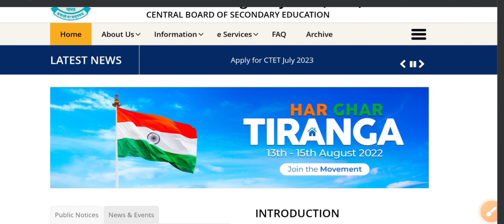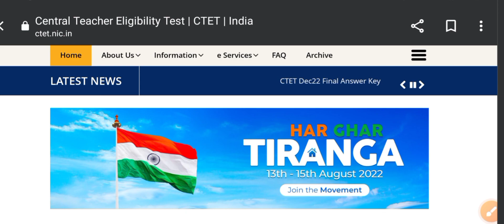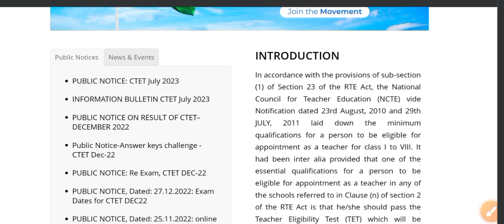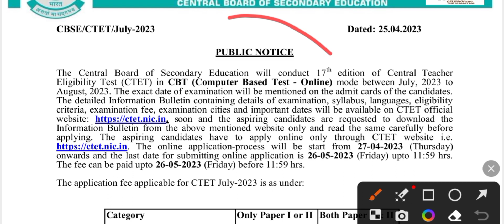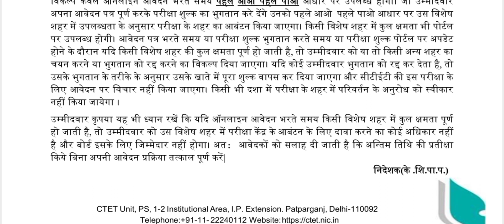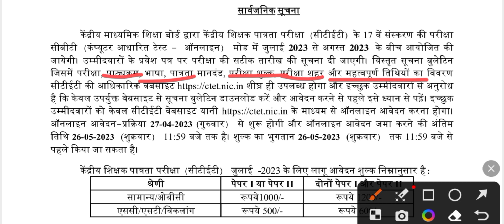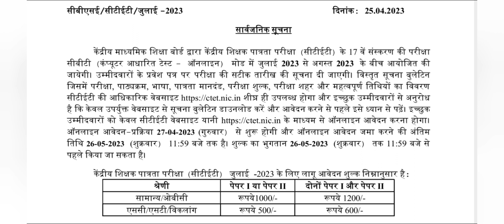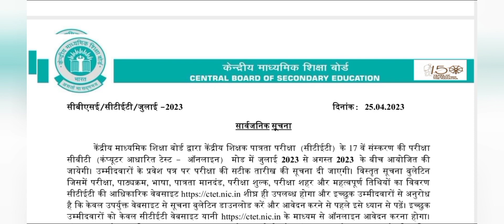Breaking News New CTET July 2023 Notification Out 🔥🔥 Form Apply application form complete update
Eligibility Test (CTET) in CBT (Computer Based Test - Online) mode between July, 2023 to
August, 2023. The exact date of examination will be mentioned on the admit cards of the candidates.
The detailed Information Bulletin containing details of examination, syllabus, languages, eligibility
criteria, examination fee, examination cities and important dates will be available on CTET official
soon and the aspiring candidates are requested to download the
Information Bulletin from the above mentioned website only and read the same carefully before
applying. The aspiring candidates have to apply online only through CTET website i.e.
The online application-process will be start from 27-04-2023 (Thursday)
onwards and the last date for submitting online application is 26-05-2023 (Friday) upto 11:59 hrs. The candidates must note that the examination city of their choice will be allotted on first cum first
served basis only as per availability of capacity in the city of examination. The candidates, who
complete the online application process and pay the fee on first cum first served basis, will be
allotted the examination city of their choice as per availability in that particular city. The total
capacity in a particular city will also be available on the portal. If the total capacity of a particular
city is full during completion of application process or making payment of examination fee or
updation of transaction on portal, the candidate will be given the option either to select any other
city or cancel the transaction. If a candidate cancels the transaction, full fee will be refunded to
his/her account as per mode of payment and application will not be considered for this examination
of CTET. The request for change of examination city will not be accepted in any case.
The fee can be paid upto 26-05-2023 (Friday) before 11:59 hrs.

CTET July 2023 Form Out 🔥. फार्म भरने से पहले यह वीडियो जरूर देखें और यह ग़लती न करें ।।